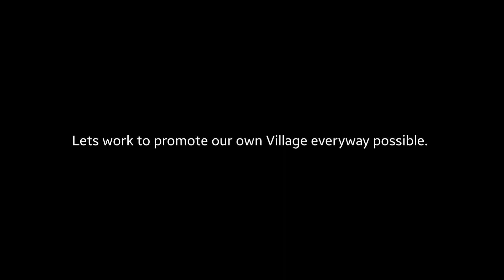Bijuwa | Solo hike with Puppy | Village tourism 2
Bijuwa is a place name for a certain section of a river of Chota Khola , at the  outskirts of Tukvar valley . The aim of the hike is to propagate the hiking route while promoting the local tourism prospects.